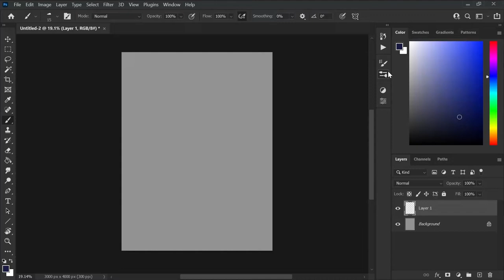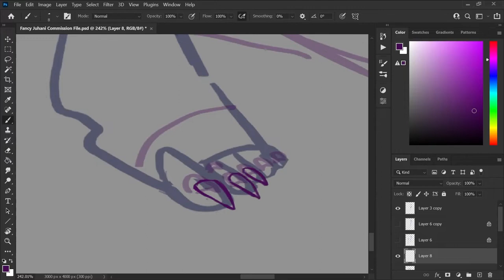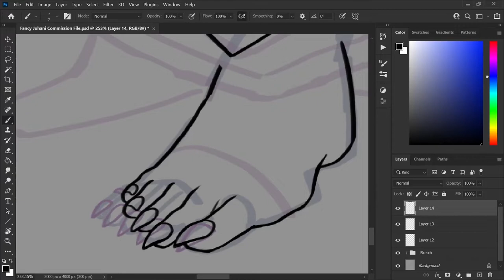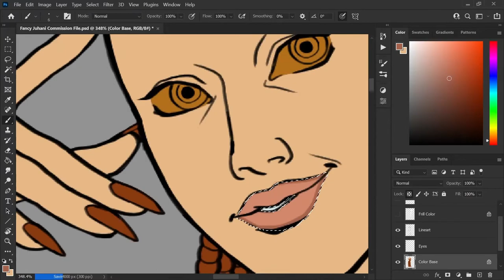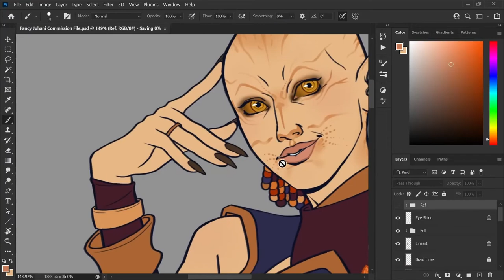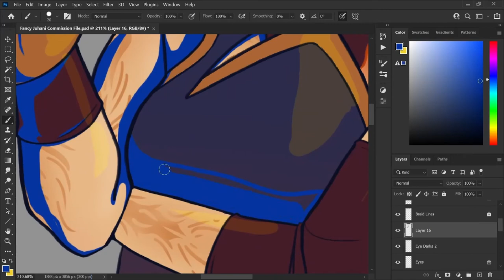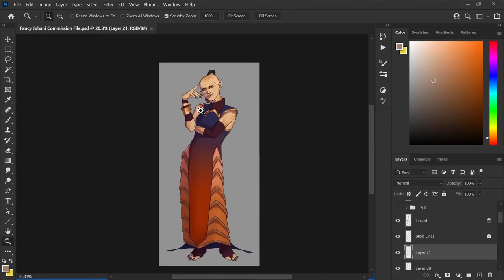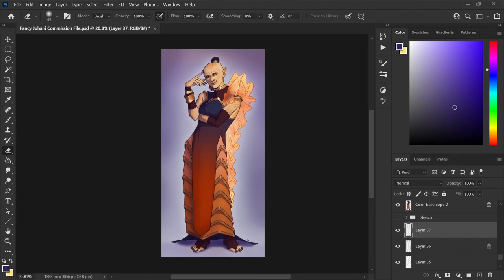Juhani in a Fancy Dress- Speedpaint - KotOR I Commission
Here is the process for a recent commission I had the pleasure of working on! I am really proud of the end result as the anatomy came out really good, the lighting came out really good as well, and I got to design a whole dress where I am finally proud of the colors for once. If you are interested in commissioning me, I have my prices linked below, but there's no pressure. I am super appreciative of the nice comments and likes that this channel has been receiving thus far. I hope you all have a wonderful day!